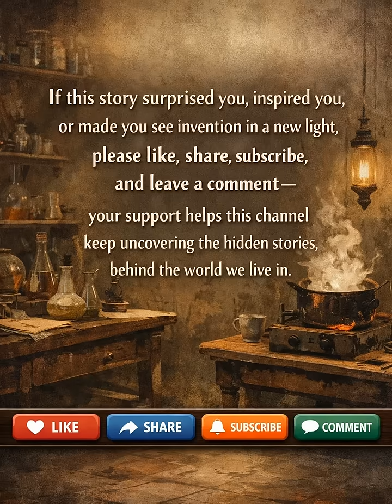The Accidental Discovery of Rubber Vulcanization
In 1839, Charles Goodyear accidentally discovered vulcanized rubber after heating latex with sulfur.